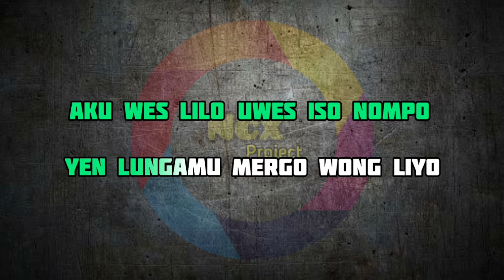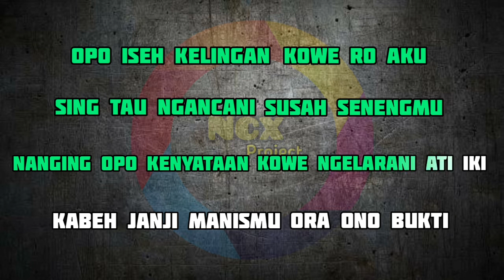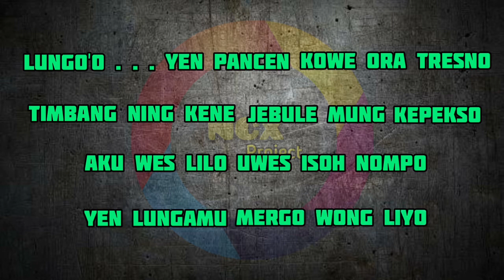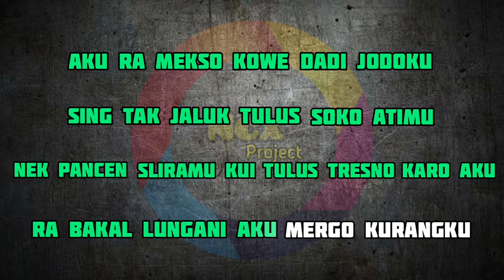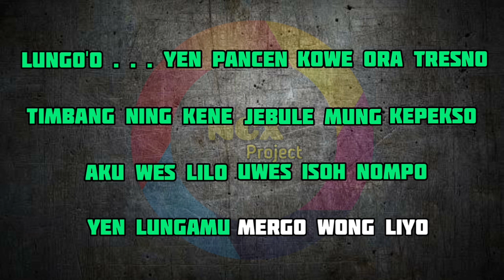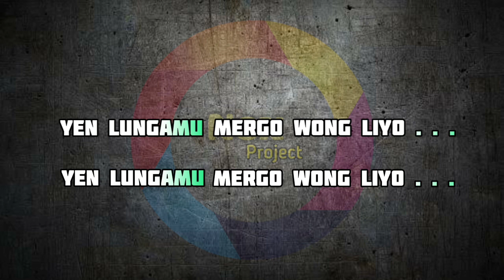Lungo'o - Esa Risti | Karaoke + Lirik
🎵 LUNGO'O 🎵

aku wes lilo, uwes iso nompo
yen lungamu mergo wong liyo

opo iseh kelingan koe ro aku
seng tau ngancani susah senangmu
nanging opo kenyataan, koe ngelarani ati iki
kabeh janji manismu ora ono bukti

aku ramekso koe dadi jodoku
seng tak jalok tulus seko atimu
nek pancen sliramu kui tulus tresno karo aku
ra bakal lungani aku mergo kurangku

nggo ngopo aku nggondeli
dinggo ngopo aku nggetuni
jodoh lan rejeki neng tangane Gusti

REFF :

lungo’o yen pancen kowe ora tresno
timbang neng kene jebule mung kepekso

nggo ngopo aku nggondeli, dinggo ngopo aku nggetuni